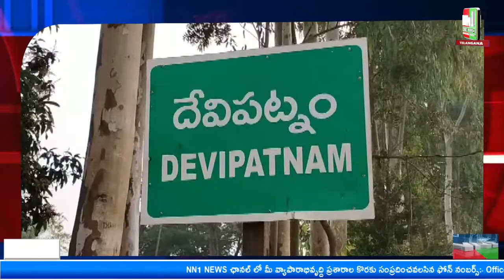దేవిపట్నం మండలం లో ఘనంగా మూడవరోజు దేవీ నవరాత్రుల మహోత్సవాలు..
"nn1news live"
"nn1news luve"
"nn1news"
"nn1news live"

NN1 NEWS#
NN1 News#
nn1news live#
nn1news breaking news today#
nn1news Breaking#
nn1news Youtube on live#
nn1news Sucribe#